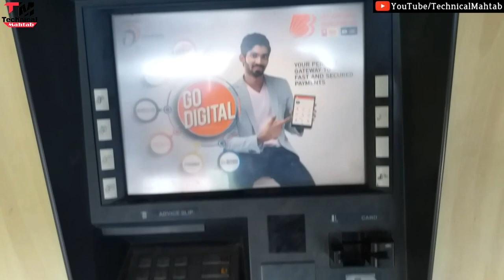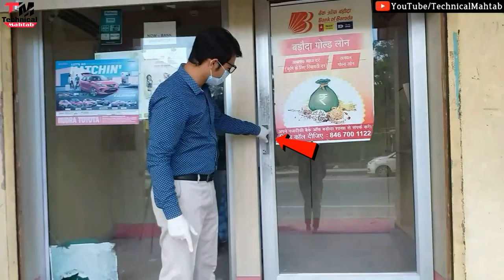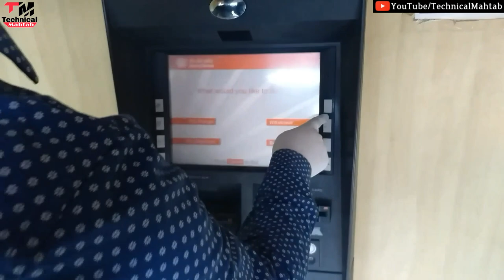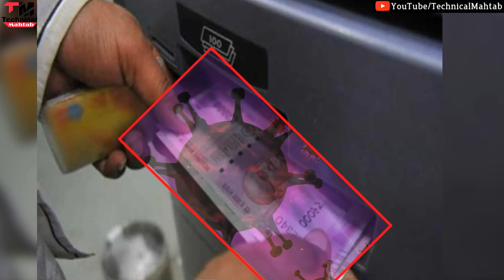ATM मे कोरोना वायरस? | Be Safe | By -Technical Mahtab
ATM me Coronavirus | Be Safe | By -Technical Mahtab ||

Quries Solved:-

ATM me Coronavirus faila Hua hai
Bhool kar bhi ATM me mat Jana
ATM machine me andar Coronavirus hai

जानिए Coronavirus Vaccine कब आएगी और Vaccine Development की Process | Sciencekaari | China Covid19

ATM Fraud से कैसे बचें? | ATM frauds in India | atm cctv footage

Hello friends..
Welcome hai aapka Humare is "Technical Mahtab" YouTube Channel me aur mai hun aapka dost Mahtab Alam...Doston Aaj mai baat karne  Wala hun

🎵 Track Info:

Title: Extinction Level Event by Jingle Punks
Genre and Mood: Cinematic + Dramatic

2⃣KBC की तरफ़ से मिल रहे हैं पुरे 25 लाख रुपए ?|  KBC Lottery Fraud Call | 25 lakh

3⃣2050 में भारत बनेगा सबसे शक्तिशाली देश | Future world 2050 Technology in Hindi | 2050 की दुनिया

9⃣Never search 10 things on Google !! भुल कर भी ये 10 चिज़े गूगल पर ना खोजें !!